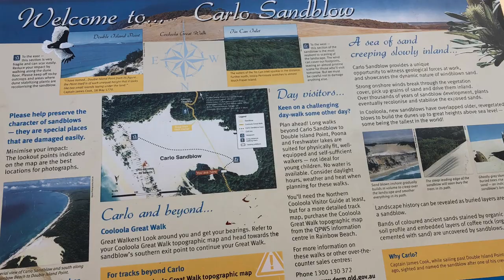Tin Can Bay and Rainbow Beach -152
A few photos from around Tin Can Bay. Tin Can Bay is located south of Maryborough and east of Gympie, QLD. The hymn is number 152 from the book "Hymns Old And New" 1987. "God Is Now Speaking"